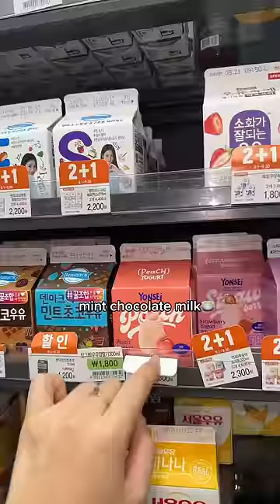Korean 7 Eleven is the best😍korean